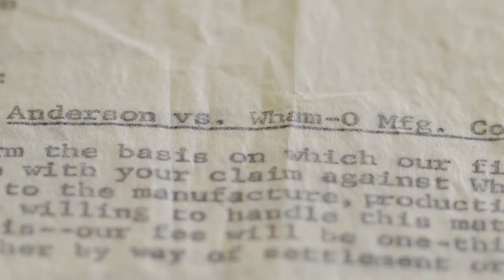Hula Girl Trailer